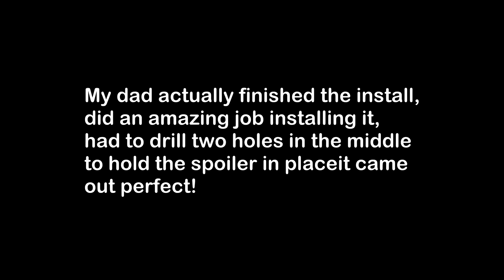s550 Mustang Track Pack Spoiler (install)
We installed the track pack spoiler on my s550 mustang it came out amazing!